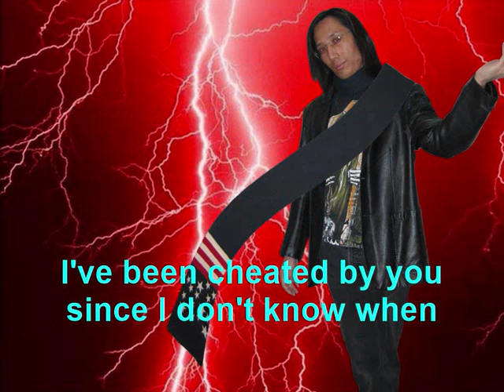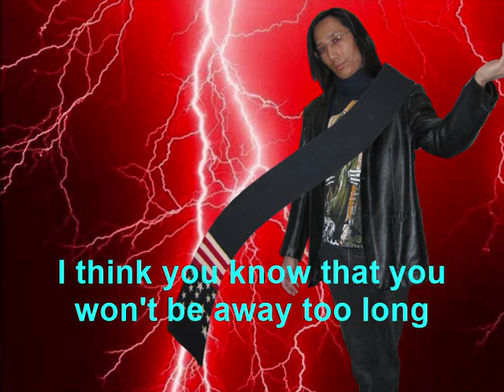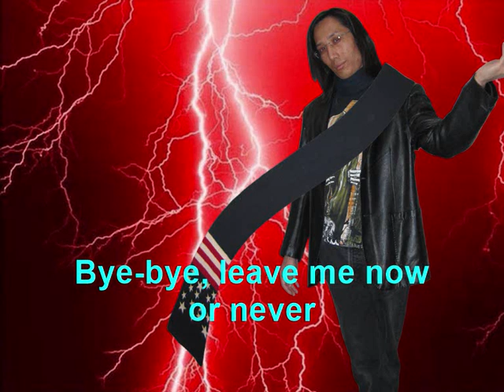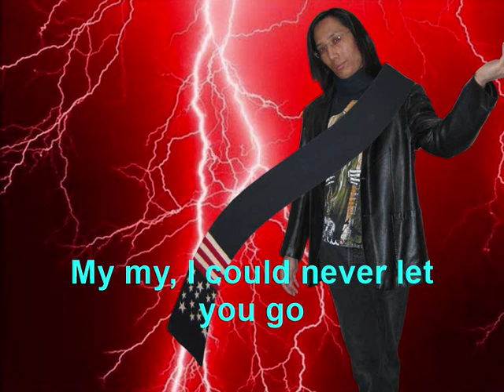Fan Made Heroes Salvation Vocaloid - Hunter Baldwin, Mamma Mia (Low pitch with Audacity)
This is not actually actor's original voice at all. It's just fan made story and comparison, how his character would sounds as singer.

This song is originally from Luka Megurine from Vocaloid and it's edited with Audacity minus 15 percent.

We hope that you guys enjoy it. THANK YOU

HUNTER BALDWIN
Age: 17
Height: 174 cm
Language: English, Japanese, German
Character Item: Super Mario's Star, Celestial Weapon, Jupiter Symbol, Guardian MO, Road Sign